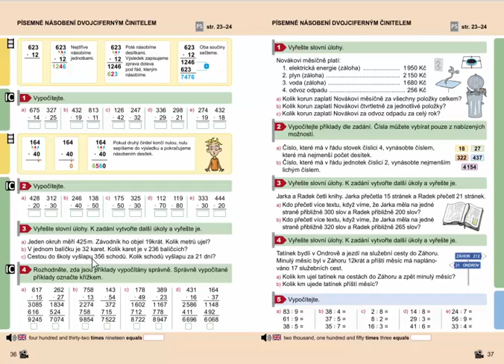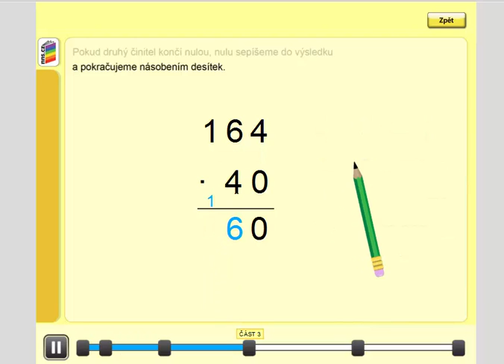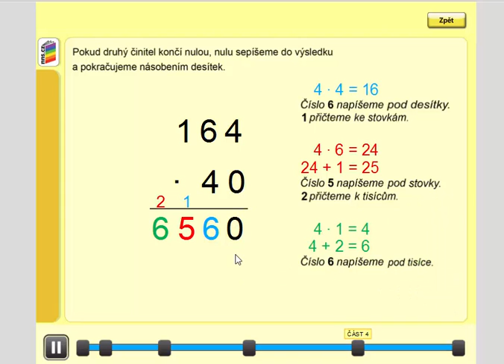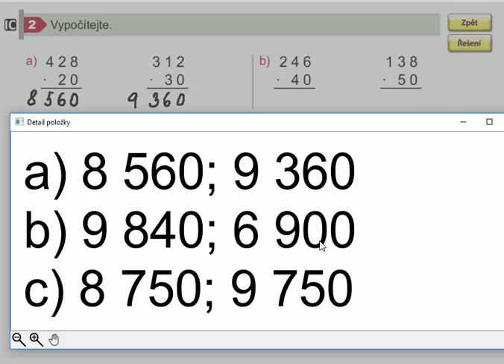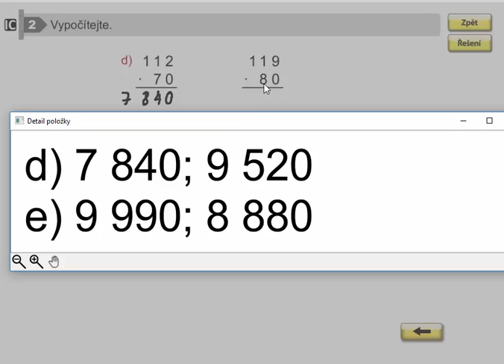Písemné násobení dvojcif. činitelem končícím nulou, Mat. mat. pro 4.roč., 1. díl, str. 36, cv. 2